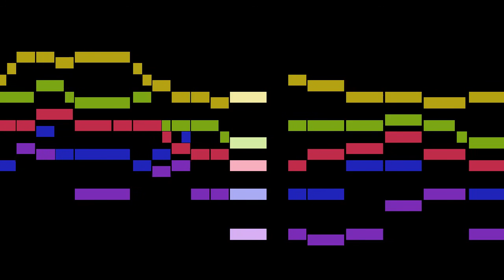Hildebrand - 17a. Anon.: Paduana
An animated score of "17a. Anon.: Paduana", from Ausserlesener Paduanen und Galliarden, Erster Theil, by Hildebrand.